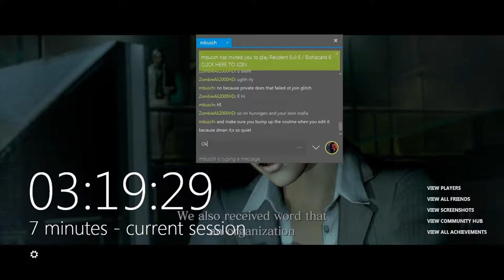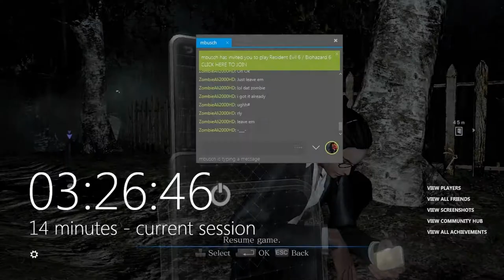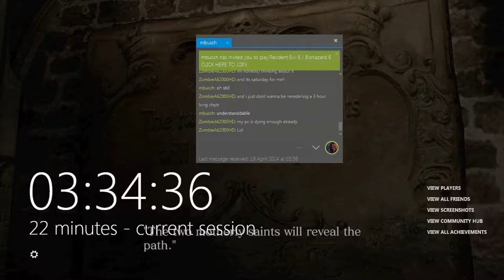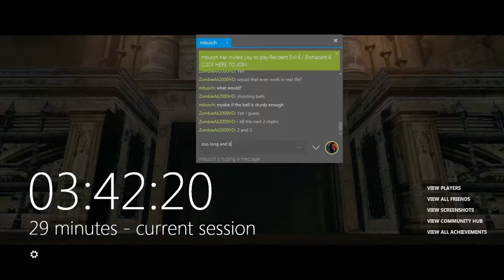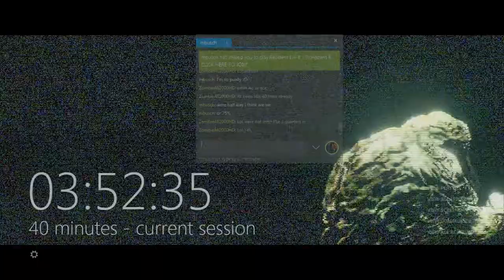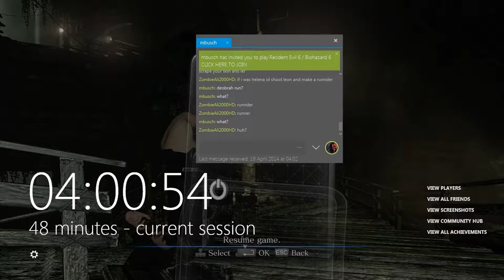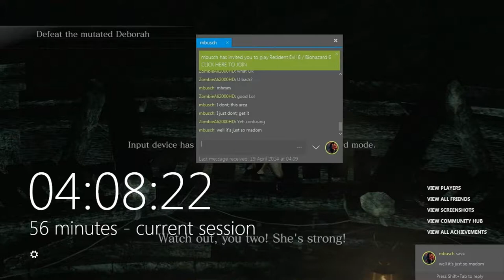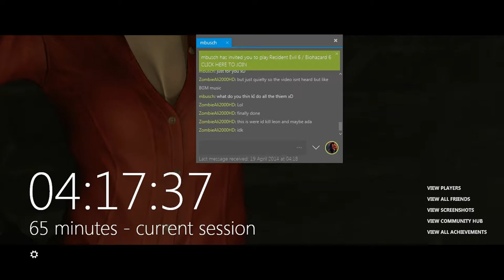Resident Evil 6 - Leon - chapter 2 With mbusch